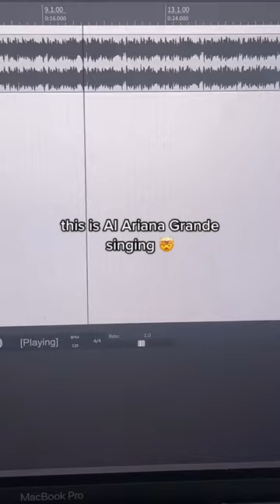Ariana Grande singing Starboy